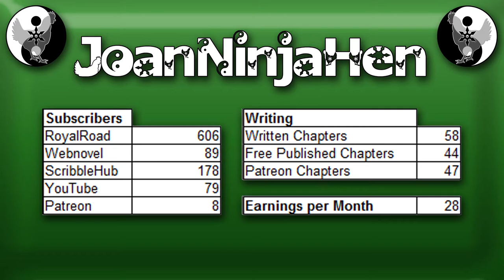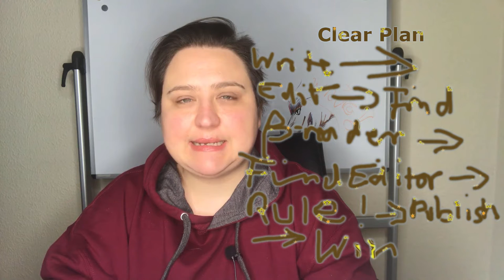VLog 36: The usual Rambling and showing off my new Hoodie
I've got a new Joan Ninja Hen Hoodie! And done stuff this week, not much stuff but a bit stuff.